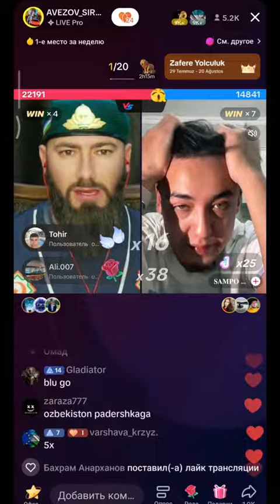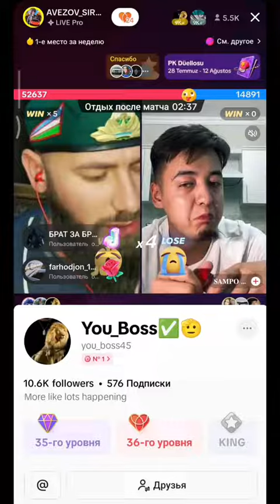AVEZOV SIROJ VS SAMPO